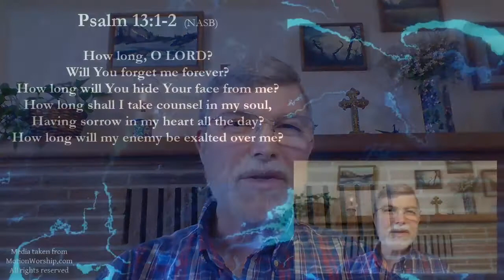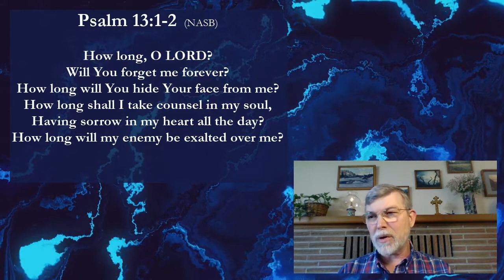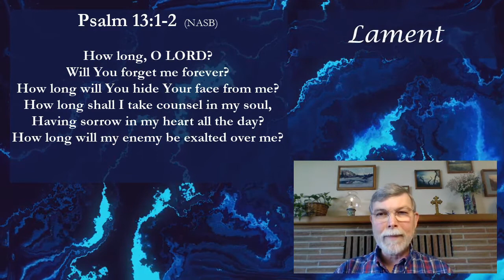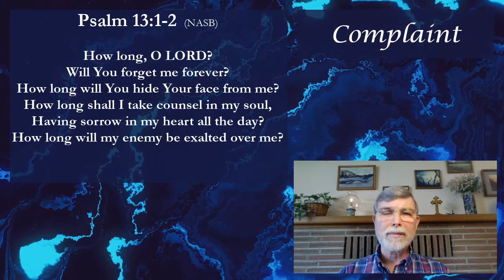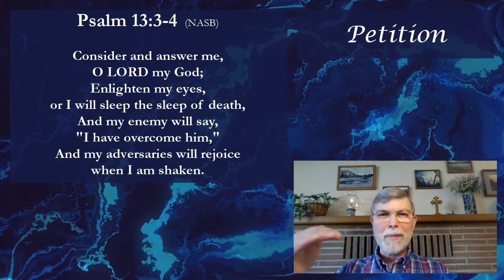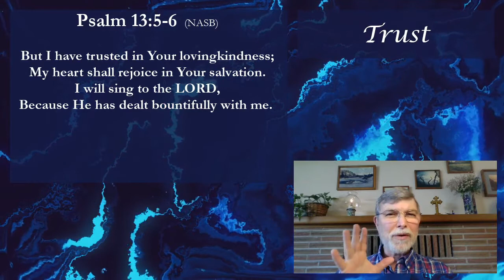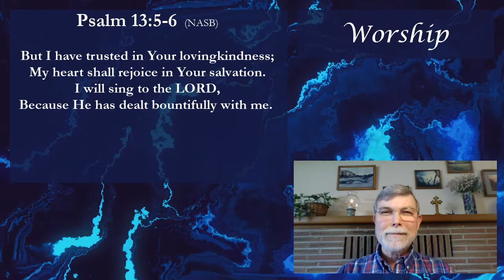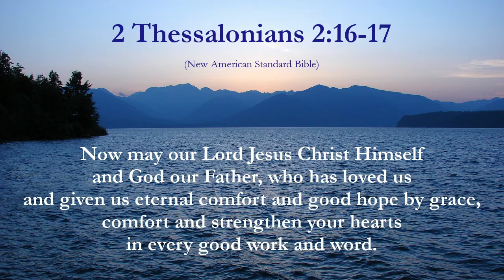Noontime Prayer & Psalm 13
Please join Pastor Grant Christensen & Grace Covenant Church of Bremerton for Noontime Prayer and the reading of Psalm 13, a lament of David, followed by a meditation on the psalm.